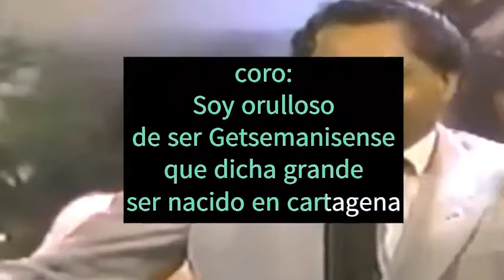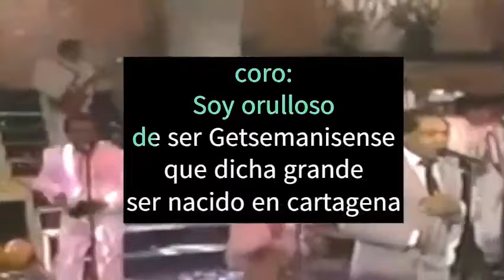🟢SOY GETSEMANICENSE | LETRA | LUCHO PEREZ En Sonora Dinamita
Hoy en Clásicos De Música, hemos publicado Soy Getsemanicense con Letra, para que puedas divertirte cantándolo

Si te ha gustado este video, puedes darle me gusta y suscribirte al canal para que YouTube te anuncie cuando subo un nuevo video, comenta "Que Mas Videos Podría Publicar Con Letra"...

◽ Discos Fuentes Edimusica    Soy Getsemanisense - La Sonora Dinamita / Discos Fuentes [Audio]
◽ Tomas Enrique Del Rio Cohen    GETSEMANICENSE - LUCHO PEREZ